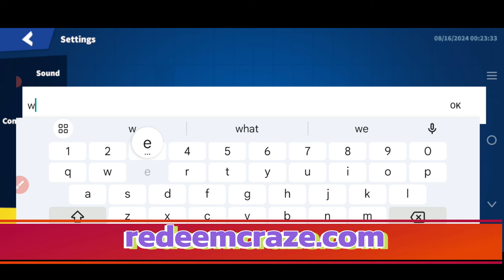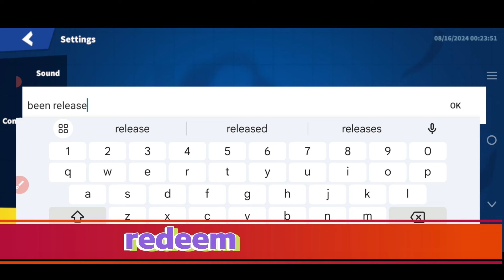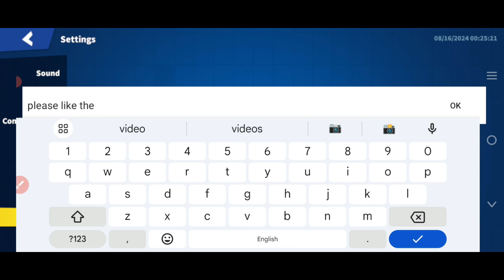SUPER SUS NEW REDEEM CODES 💢️ SEPTEMBER💢️ 2024 | KODE REDEEM SUPER SUS | SUPER SUS GIFT CODES 2024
channel.
Let's Begin.

Your Search;